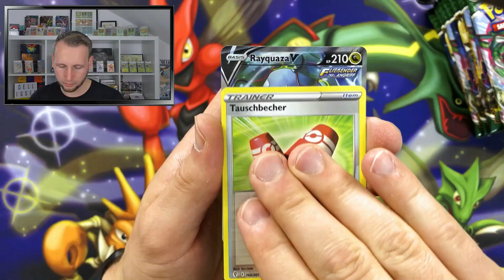Neuer Trailer Pokemon Karmesin und Purpur - Neue Pokemon und die drei Geschichten